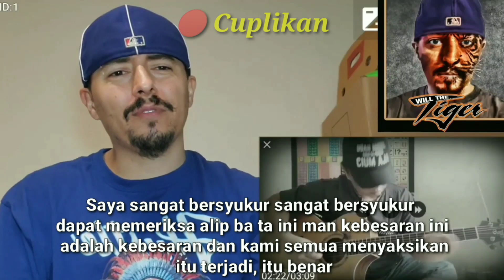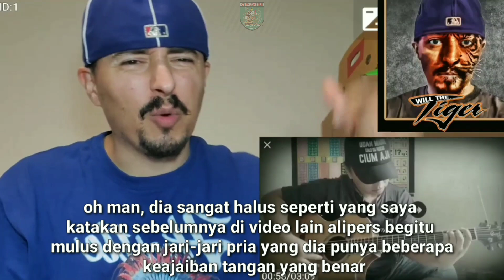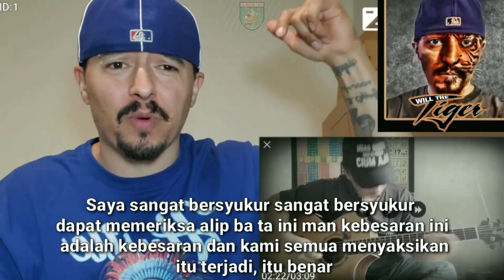Alip Ba Ta - Godfather Gitar Cover | Alip Ba Ta Tak Henti - Hentinya Menebar Virus Ke seluruh Dunia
Yo jangan lupa support all reaktor dalam video

Terima kasih sudah nonton dan saya minta maaf kalau ada kesalahan dalam terjemahan nya 🙏🙏🙏

                                          Terima kasih